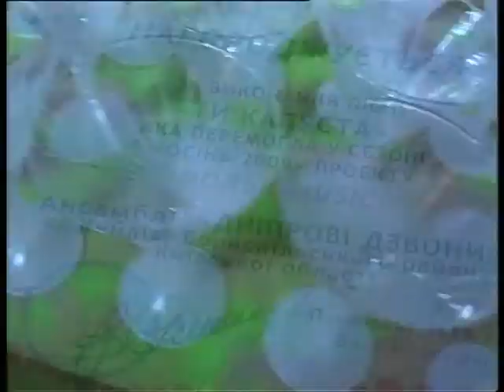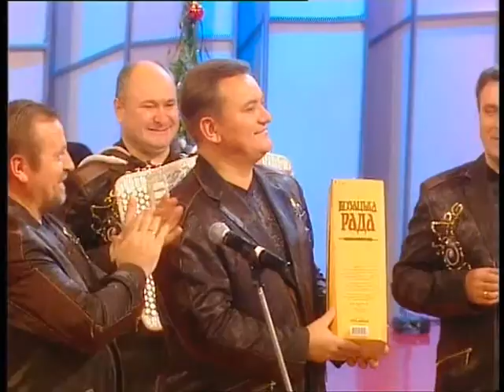"Фольк music" - Випуск № 64 (02 01 10) частина 1